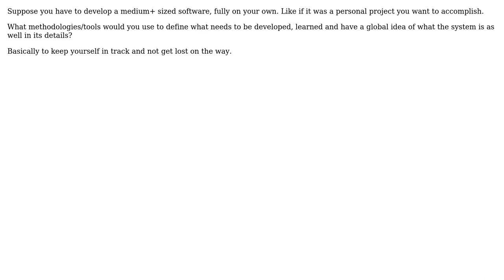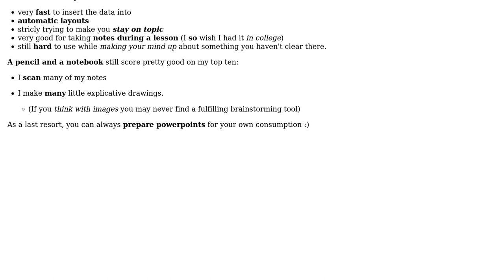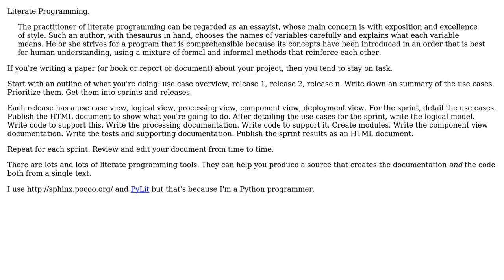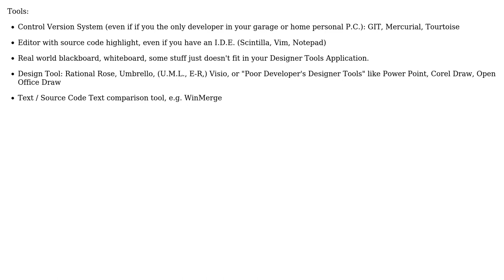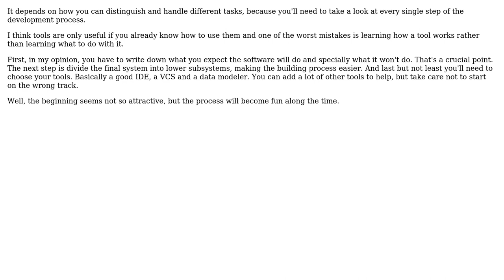Software Engineering: Methodologies/tools for when developing on your own (7 Solutions!!)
Software Engineering: Methodologies/tools for when developing on your own

With thanks & praise to God, and with thanks to the many people who have made this project possible! | Content (except music & images) licensed under CC BY-SA | Music | Images & others | With thanks to user ZJR user unholysampler user umlcat user S.Lott user Lucas Maus user JimmyJames user Jalayn user eiefai user Cassio user Bill the Lizard and the Stack Exchange Network Trademarks are property of their respective owners. You are responsible for your own actions.